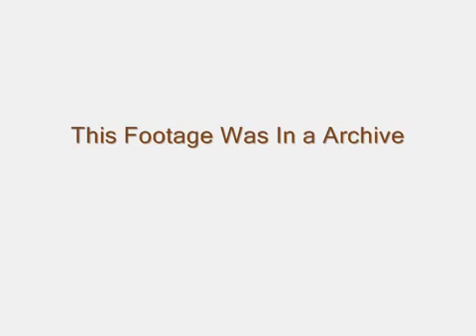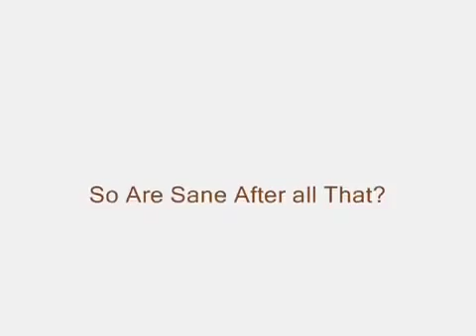Viejos nuevos tratamientos psiquiátricos Ugo Cerletti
Neurología y Neuropsiquiatría  Medicina y psiquiatría Ugo Cerletti (26 de septiembre de 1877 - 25 de julio de 1963) fue un neurólogo italiano que descubrió el método de terapia electroconvulsiva en psiquiatría. La terapia electroconvulsiva es una terapia que se utiliza en un ataque provocado por un corto período de tiempo mediante el uso de corrientes eléctricas. Esta terapia se utiliza para el tratamiento de los trastornos mentales mediante la alteración de los procesos químicos que ocurren en el cerebro.